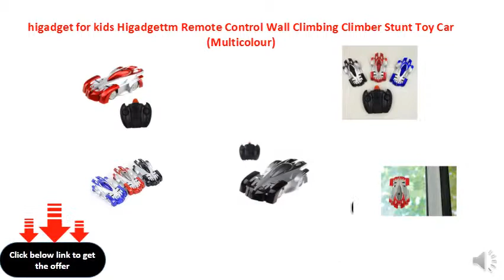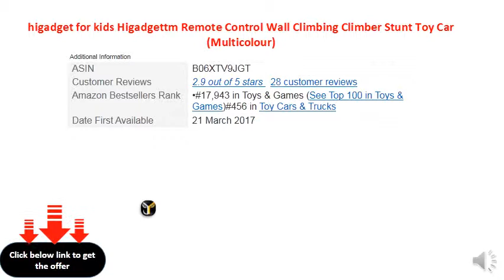higadget for kids Higadgettm Remote Control Wall Climbing Climber Stunt Toy Car (Multicolour)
Can Be Used On The Ground Or On Walls . ( Color May Vary )
Uses A Vacuum Function To Climb Walls .
Ultimate Fantasy Of Every Child .
Best Quality Toys Sold By Higadgettm
Comes In 4 Colors. Product Will Be Shipped In Random Color . Red / Blue / Black / Yellow